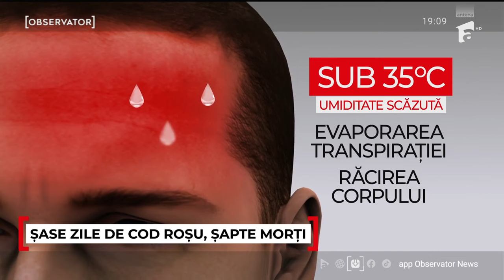Experiment Observator: Cum rezistă organismul la temperaturi de 40 de grade